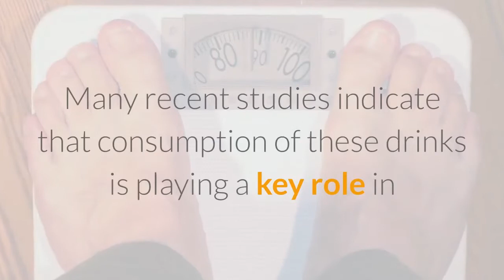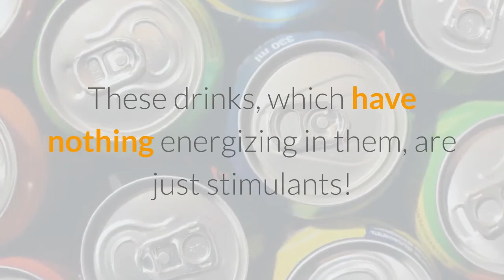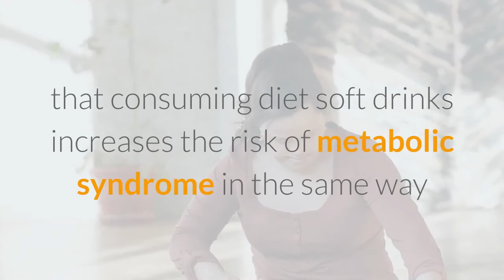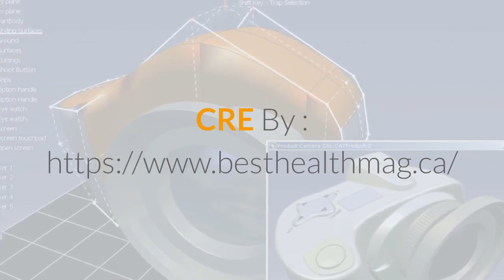4 sugary foods you should be avoiding.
4 sugary foods you should be avoiding.
Steady blood sugar is key for a steady supply of energy’and to prevent chronic diseases such as type 2 diabetes and metabolic syndrome. Avoid these four sweet foods that could be sabotaging your health.